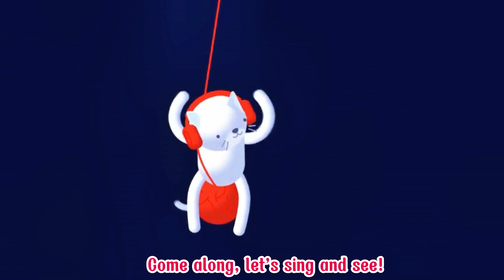Animals Sounds Song| Animals Friends Sing Along| Fun Animals Sounds Song For Kids